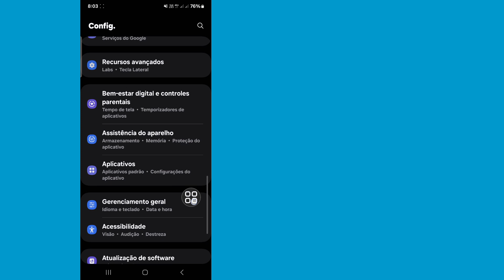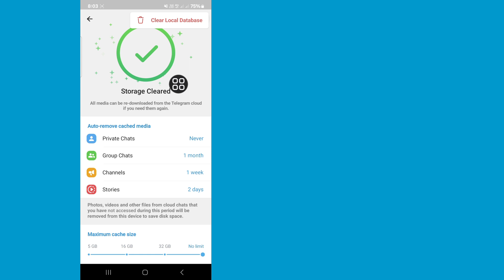Como corrigir o problema de verificação/confirmação do telegrama que não está recebendo 2024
Aqui neste vídeo você aprenderá como corrigir o problema do código de verificação do Telegram 2024
Se você está procurando um vídeo sobre como corrigir o problema do código de verificação do Telegram 2024! Você está no lugar certo! Assista a este vídeo para saber como corrigir o problema do código de verificação do Telegram 2024. Isso é fácil e simples de fazer no seu telefone

.Sua pergunta .

Como recuperar uma conta do Telegram sem código de verificação?
Como obter o código de verificação do Telegram por e-mail?
Como obter um código de verificação SMS do Telegram
Como receber um código SMS do Telegram
Esqueci meu código de verificação do Telegram
Como corrigir o problema do código de verificação do Telegram (2024)
Como consertar o telegrama que não envia código
FIX Telegram sem envio de código (2024)
Como corrigir o problema do código de verificação do Telegram?
Por que não consigo obter um código de ativação do Telegram?
Por que não consigo verificar meu número no Telegram?
Posso entrar no Telegram sem código de verificação?
Como faço para não corrigir nenhum código de verificação?
Por que o código de verificação é inválido?
Como consertar o Telegram que não consegue enviar SMS?
Como posso recuperar meu código do Telegram?
Por que meu Telegram não está ativando?

💙 Siga-me 💙
1️⃣ Instagram